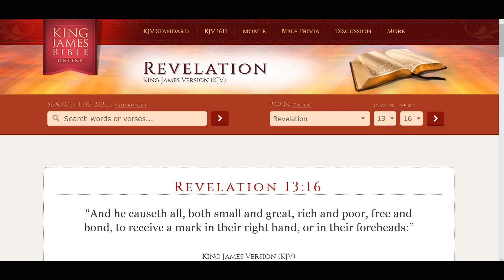Mark of the Beast Conditioning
2 corinthians 2 : 11
"Lest Satan should get an advantage of us: for we are not ignorant of his devices."